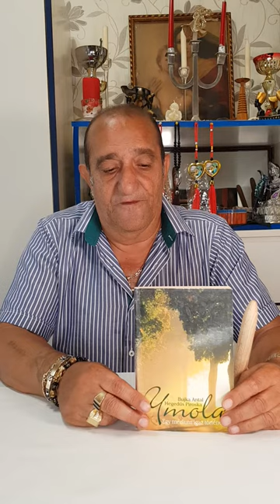Bujka Antal médium bemutatkozása